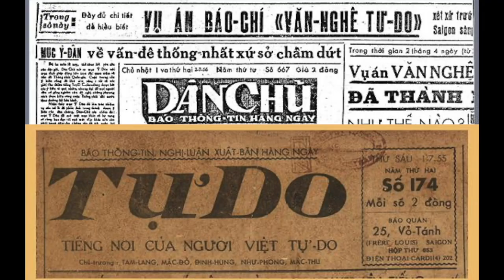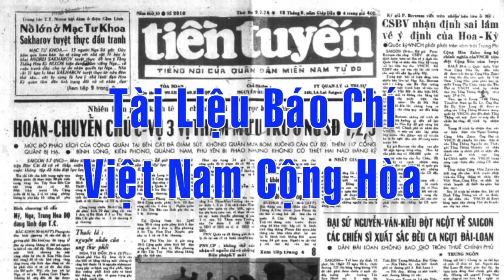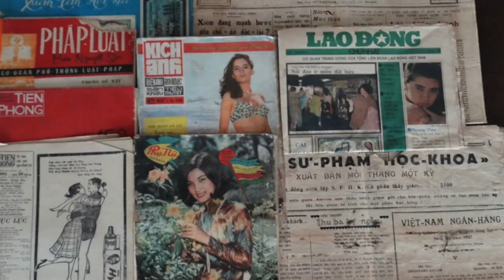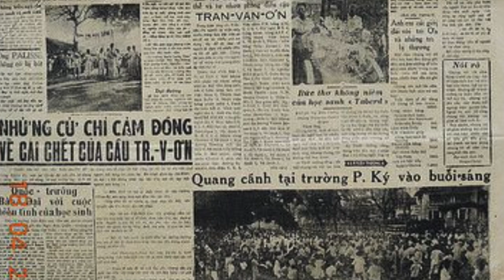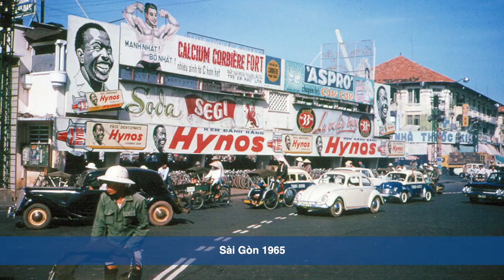Lịch Sử Báo Chí, Truyền Thông VNCH & Cộng-Đồng Người Việt Tị Nạn Phần 6 với nhà báo Phạm Trần